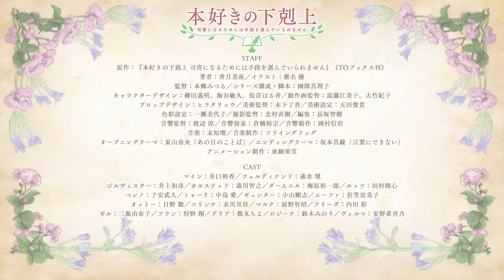Ascendance of Bookworm Season 3 Official Trailer